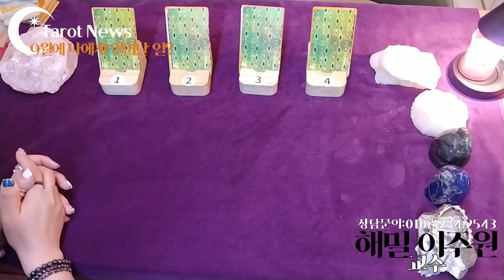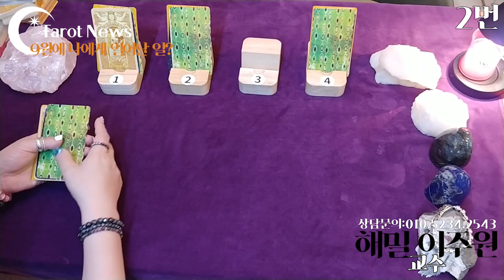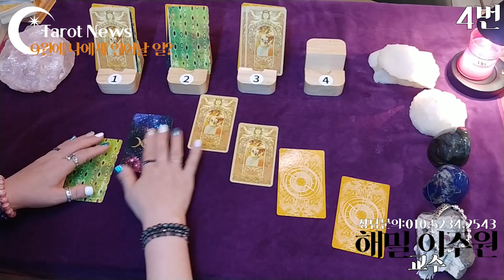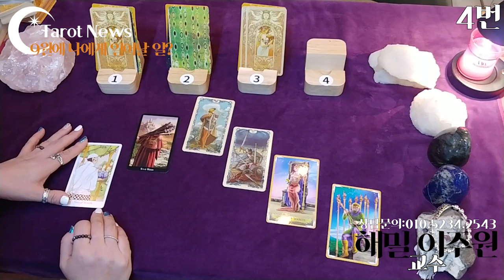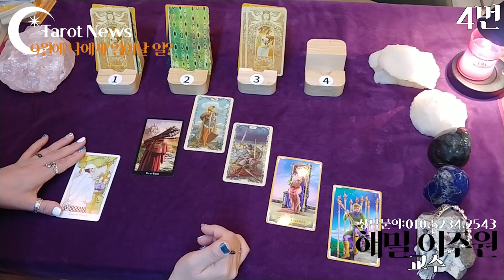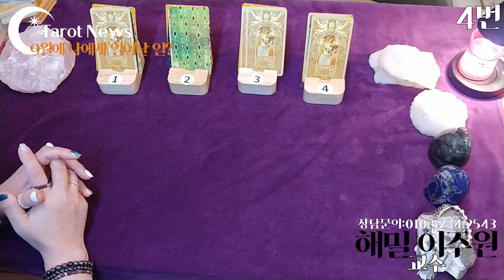[pick a card-픽 어 카드]-"9월에 나에게 일어날 일은?"